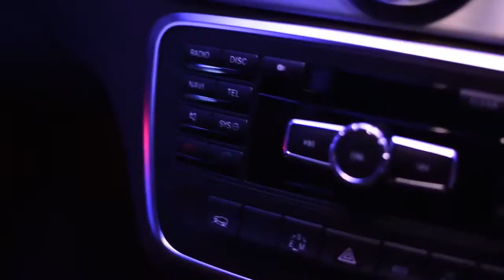Mercedes Benz Fashion Week Joburg Lifestyle Event Bryanston 2014 720p